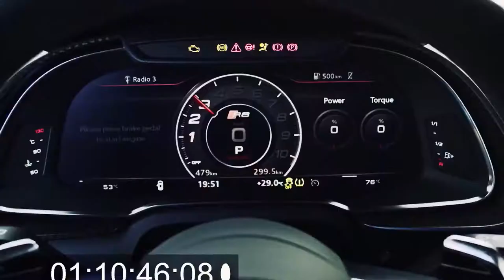2019 NEW Audi R8 Facelift - Born To the Race